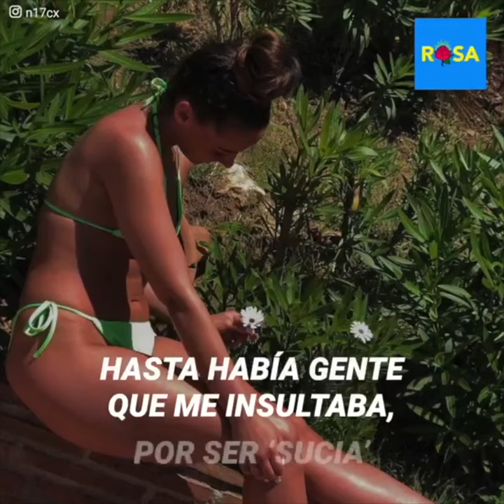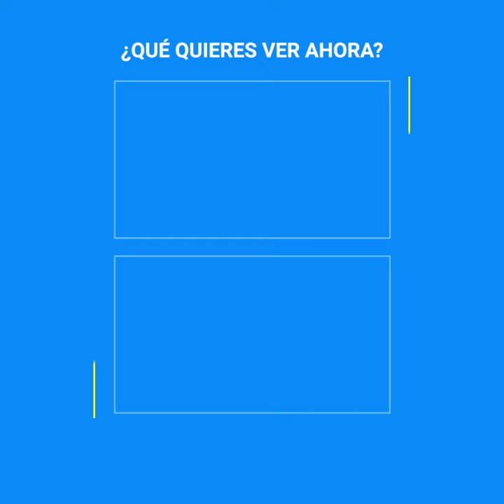Leigh Nicol, la futbolista que perdió todo por un video filtrado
La vida de la futbolista Leigh Nicol se arruinó de un día a otro. La filtración de un video íntimo no solo le dejó la sensación de haber sido vulnerada de la peor manera, sino que le quitó hasta la última tranquilidad en su vida y su carrera… pero cuando no veía una salida, una esperanza apareció en su camino.